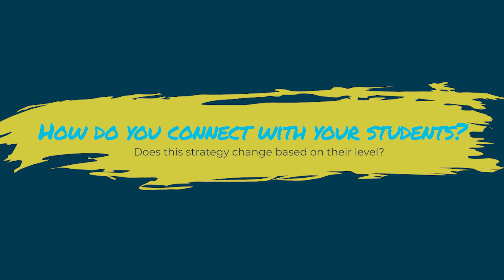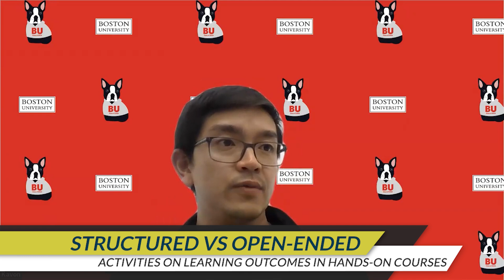Dr. Kavon Karrobi - Boston University - BEEC Member Spotlight 2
Presenter: Dr. Kavon Karrobi from Boston University